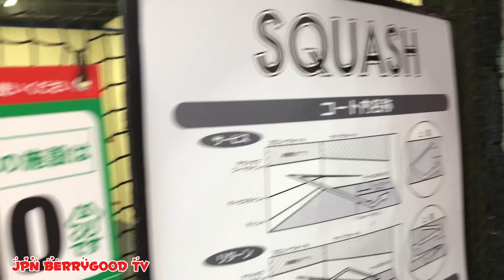ANG BILIS MAG PATAKBO NG GO CART @ROUND 1 RECREATIONS GAMES